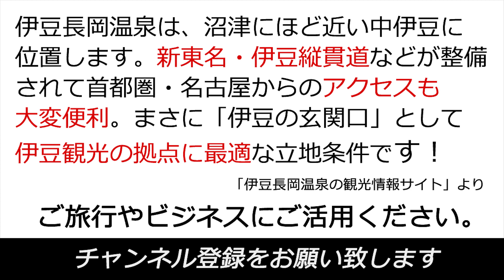伊豆長岡温泉でオススメの温泉旅館・ホテル｜伊豆観光旅行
伊豆長岡温泉のホテル・温泉旅館を紹介しています。ご旅行やビジネスにご活用下さい。

【伊豆長岡温泉のホテル名】
1.割烹旅館 新叶
2.湯めぐりの宿 吉春
3.湯宿 古奈別荘
4.去来庵 松城館
5.招福の宿 ゑびすや
6.伊豆長岡ホテル天坊
7.伊豆長岡温泉京急ホテル
8.頼朝の湯 本陣
9.Villa Garden 石のや
10.香湯楼井川
11.三養荘　プリンスホテルズ＆リゾーツ
12.陶芸の宿 はなぶさ
13.小松家 八の坊
14.ニュー八景園
15三楽の宿 さかや
16伊豆長岡温泉 二葉
17.かめや惠庵
18.桂川 彩峰
19.京風料亭旅館 正平荘
20.源泉の宿 姫の湯荘